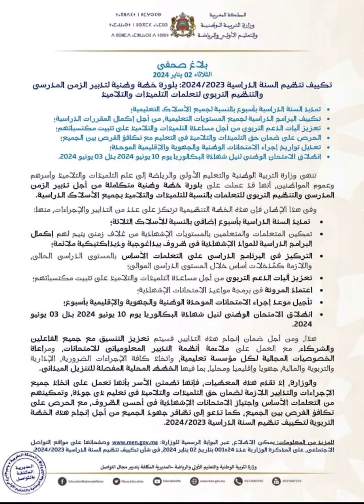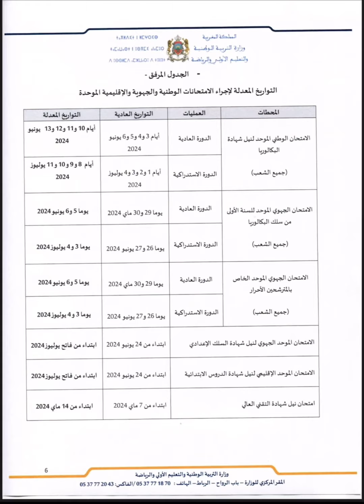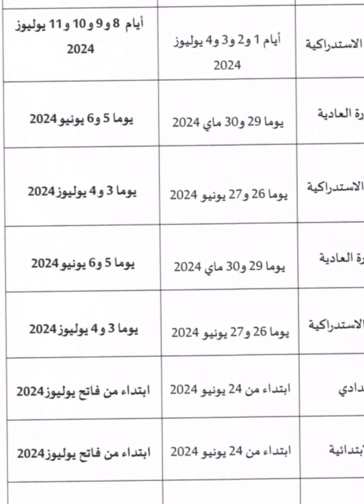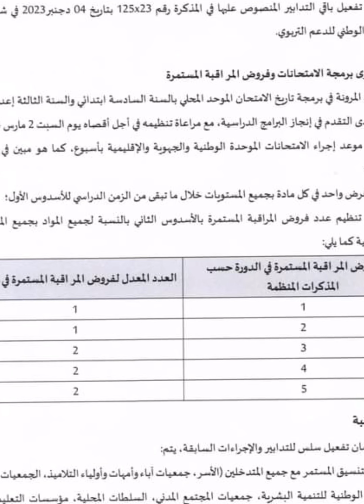عاجل تمديد السنة الدراسية و تغيير تواريخ الامتحانات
بلاغ صحفي
الثلاثاء 02 يناير 2024
تكييف تنظيم السنة الدراسية 2024/2023 بلورة خطة وطنية لتدبير الزمن المدرسي والتنظيم التربوى لتعلمات التلميذات والتلاميذ
تمديد السنة الدراسية بأسبوع بالنسبة لجميع الأسلاك التعليمية تكييف البرامج الدراسية لجميع المستويات التعليمية، من أجل إكمال المقررات الدراسية تعزيز آليات الدعم التربوي من أجل مساعدة التلميذات والتلاميذ على تثبيت مكتسباتهم الحرص على ضمان حق التلميذات والتلاميذ في التعليم مع تكافؤ الفرص بين الجميع تعديل تواريخ إجراء الامتحانات الوطنية والجهوية والإقليمية الموحدة
انطلاق الامتحان الوطني لنيل شهادة البكالوريا يوم 10 يونيو 2024 بال 03 يونيو 2024.
تنهى وزارة التربية الوطنية والتعليم الأولى والرياضة إلى علم التلميذات والتلاميذ وأسرهم
وعموم المواطنين، أنها قد عملت على بلورة خطة وطنية متكاملة من أجل تدبير الزمن المدرسي والتنظيم التربوى للتعلمات بالنسبة للتلميذات والتلاميذ بجميع الأسلاك الدراسية.
وفي هذا الإطار فإن هذه الخطة التنظيمية ترتكز على عدد من التدابير والإجراءات، منها:
تمديد السنة الدراسية بأسبوع إضافى بالنسبة للأسلاك الثلاثة
تمكين المتعلمات والمتعلمين بالمستويات الإشهادية من غلاف زمنى يتيح لهم إكمال البرامج الدراسية للمواد الإشهادية في ظروف بيداغوجية وديداكتيكية ملائمة
. التركيز في البرنامج الدراسي على التعلمات الأساس بالمستوى الدراسي الحالي واللازمة كما خلات أساس خلال المستوى الدراسي الموالي
تعزيز آليات الدعم التربوى من أجل مساعدة التلميذات والتلاميذ على تثبيت مكتسباتهم
اعتماد المرونة في برمجة مواعيد الامتحانات الإشهادية
تأجيل موعد إجراء الامتحانات الموحدة الوطنية والجهوية والإقليمية بأسبوع
انطلاق الامتحان الوطني لنيل شهادة البكالوريا يوم 10 يونيو 2024 بدل 03 يونيو .2024
هذا، ومن أجل ضمان إنجاح هذه التدابير فسيتم تعزيز التنسيق مع جميع الفاعلين
والشركاء مع العمل على ملاءمة أنظمة التدبير المعلومياتي للامتحانات ومراعاة
الخصوصيات المجالية لكل مؤسسة تعليمية، واتخاذ كافة الإجراءات الضرورية الإدارية والتربوية والمالية جهويا وإقليميا ومحليا، بما فيها الخطط المحلية المفصلة للتنزيل الميداني.
والوزارة، إذ تقدم هذه المعضيات، فإنها تطمئن الأسر بأنها تعمل على اتخاذ جميع
الإجراءات والتدابير اللازمة لضمان حق التلميذات والتلاميذ في تعليم لى جودة، وتمكينهم
من التعلمات الأساس واجتياز الامتحانات الإشهادية في أحسن الظروف مع الحرص على
تكافؤ الفرص بين الجميع، كما تدعو إلى تظافر جهود الجميع من أجل إنجاح هذه الخطة
التربوية لتكييف تنظيم السنة الدراسية 2024/2023.
للمزيد من المعلومات يمكن الاطلاع عبر البوابة الرسمية للوزارة وصفحاتها على مواقع التواصل الاجتماعي على المذكرة الوزارية عدد 00124 بتاريخ 02 يناير 2024 في شأن تكييف تنظيم السنة الدراسية 2024/2023.